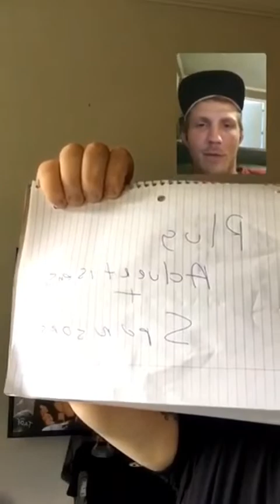BKFC And Ex UFC Fighter Jason Knight Interview * He Wants Artem Lobov Rematch This Year! NEW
MMA Uncensored’s Exclusive Interview with @jtkthekid on 8/24.

We talk Artem Lobov Rematch, Johnny Bedford Feud and much more.